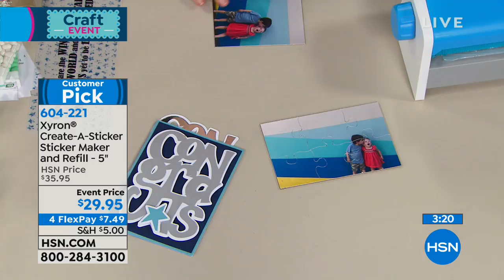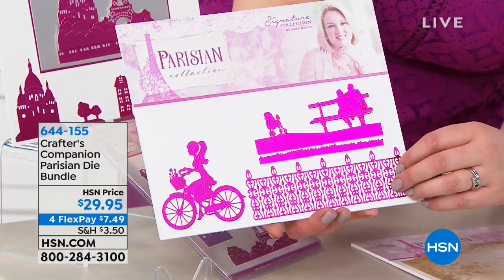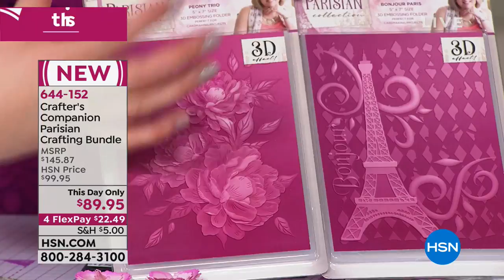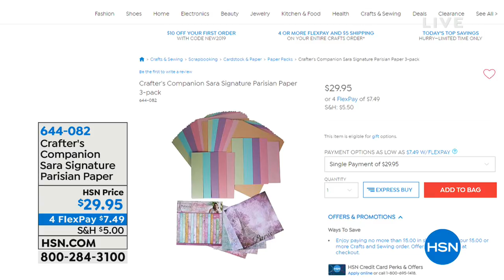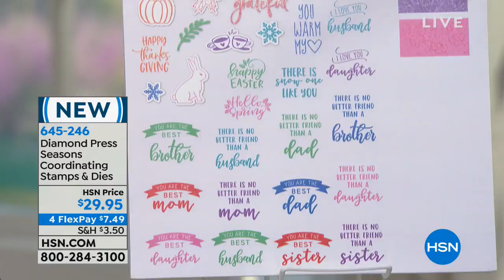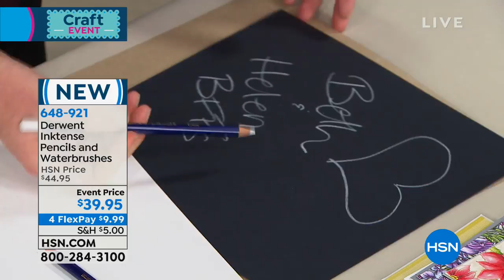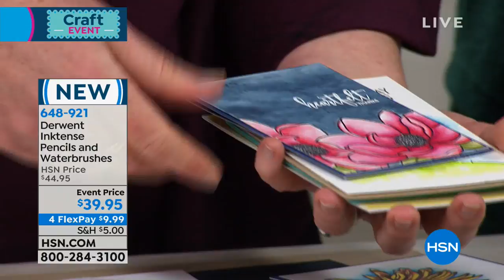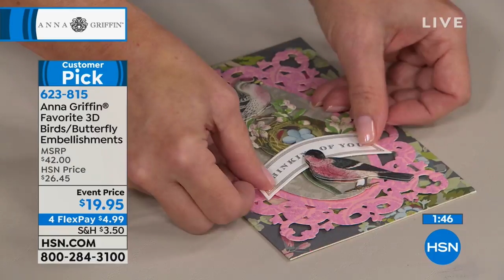HSN | Paper Crafting Tools & Supplies 01.08.2019 - 08 PM